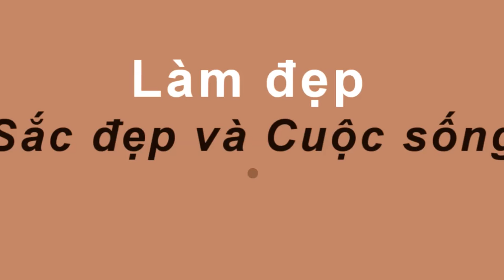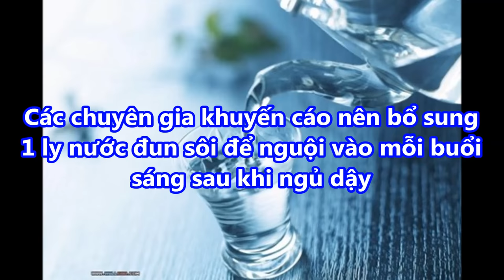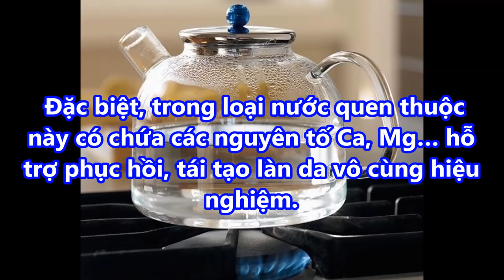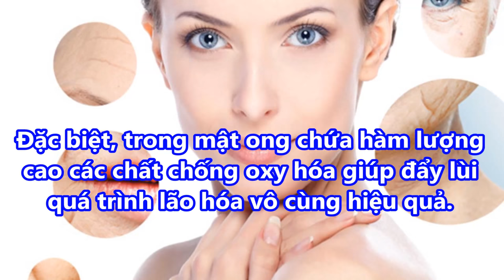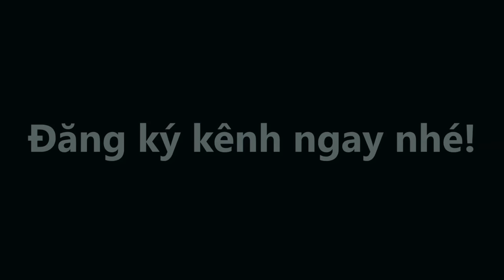UỐNG LY NƯỚC NÀY MỖI NGÀY DA TRẮNG BÓC, ĐẨY LÙI LÃO HÓA ĐẾN HƠN 10 NĂM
UỐNG LY NƯỚC NÀY MỖI NGÀY DA TRẮNG BÓC, ĐẨY LÙI LÃO HÓA ĐẾN HƠN 10 NĂM#suckhoevalamdep,

-  99% phụ nữ “điên cuồng” đi mua oxy già về trị mụn, dưỡng da, làm trắng răng sau khi phát hiện công dụng: